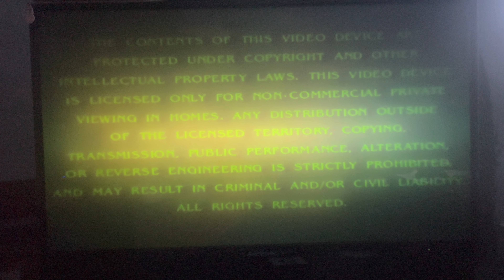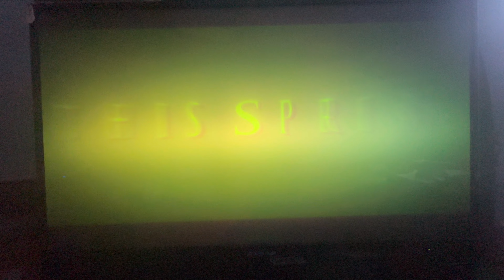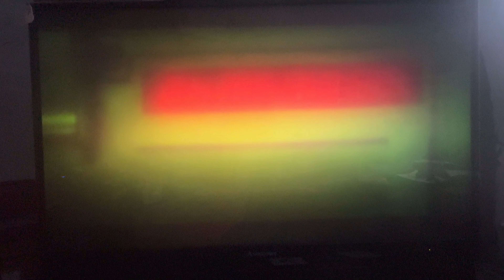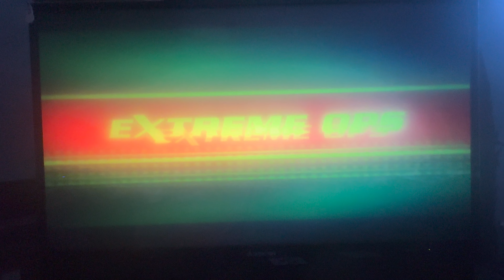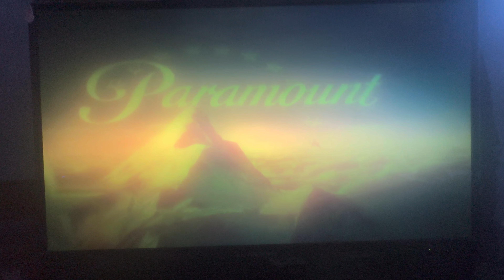Opening to Jackass: The Movie 2003 DVD (Fullscreen version)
1. Warning screen
2. The Views Expressed screen
3. The Core trailer
4. Extreme Ops trailer
5. DVD menu
6. Rated R screen
7. “This film has been modified…”
8. Paramount Pictures (90th Anniversary) logo
9. MTV Films logo
10. Dickhouse Productions logo